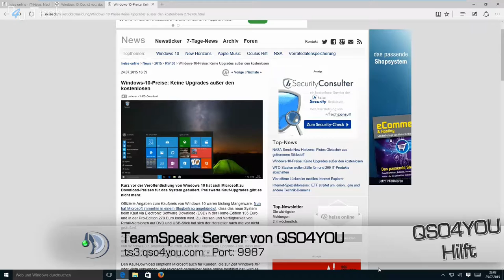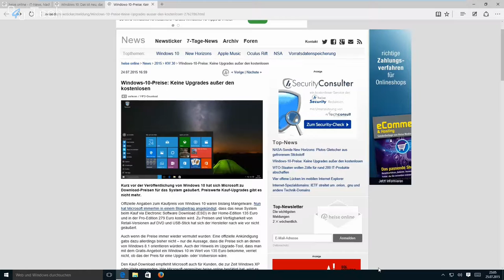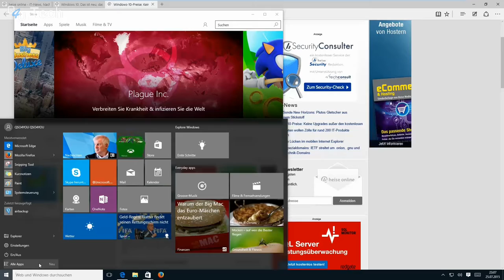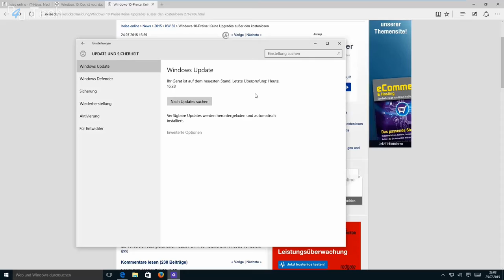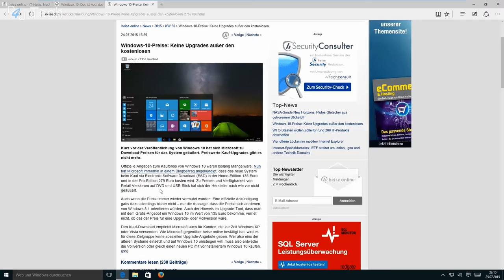Windows 10: Soll ich upgraden? - QSO4YOU Hilft Folge 19 | QSO4YOU Tech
Server

Port: 64738

Port: 9987

© QSO4YOU 2015